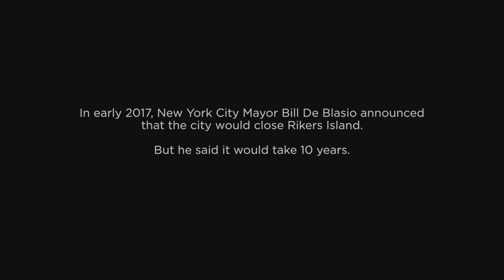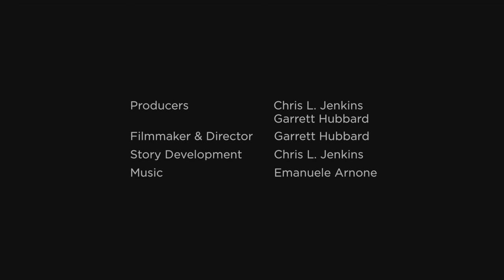Google Divests from the Bail Industry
On Monday, May 7, 2018, Google announced a new policy to ban bail bonds ads from its platform. They invited Essie Justice Group Founder and Executive Director, Gina Clayton, and Essie Organizing Fellow, Arvene Knox, to speak about the landmark decision and the bail industry's effect on their lives and communities.

For more information on Google's decision, see the official announcement

To get involved in the National Mama's Day Bail Outs,

Follow Essie on Social Media!